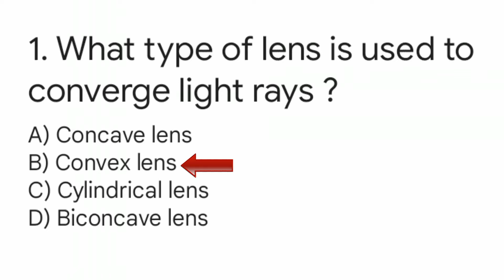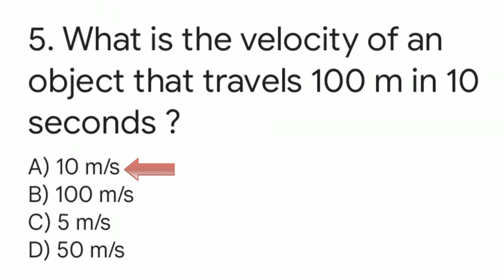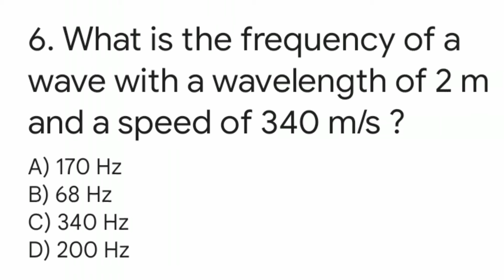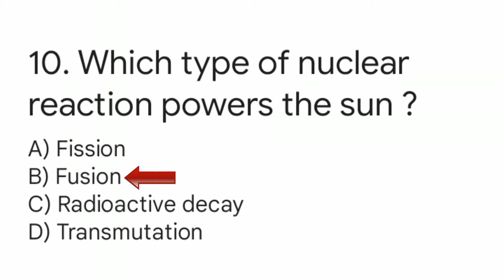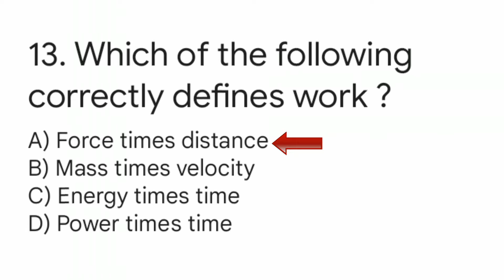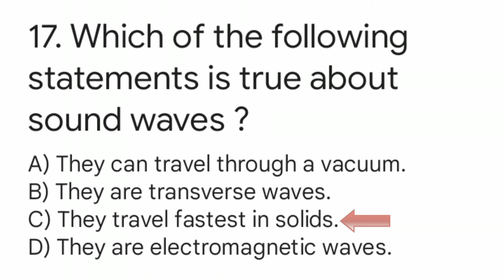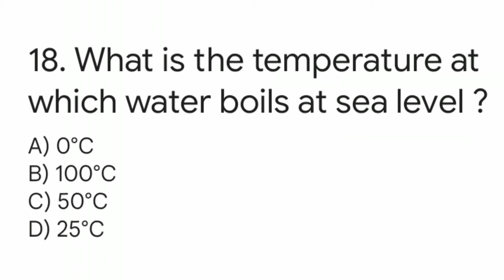Entry Test Preparation For University|| Mock Test NO: 2|| 2024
Entry Test Preparation For University

Are you ready to ace your university entry test? Join us for Mock Test No: 1, designed to help you assess your knowledge and boost your confidence! In this video, we'll cover essential topics, provide tips for effective test-taking, and offer detailed explanations for each question.

Whether you're preparing for science, arts, or engineering programs, this mock test will guide you through the format and types of questions you can expect. Don't miss out on this opportunity to sharpen your skills and enhance your preparation strategy!

👉 **Share with friends who are also preparing!**

Let's get started and conquer that entry test together!